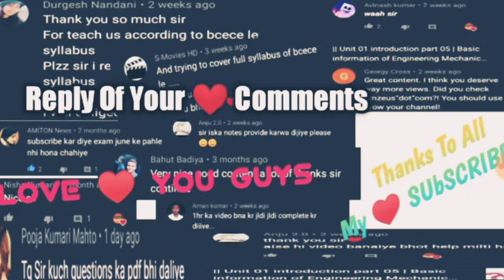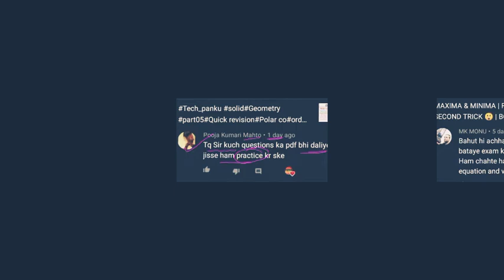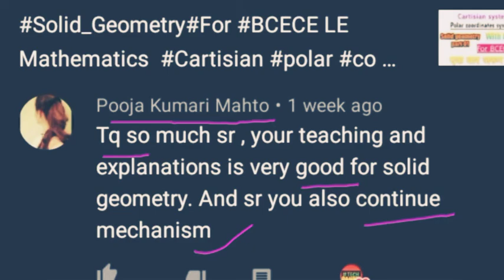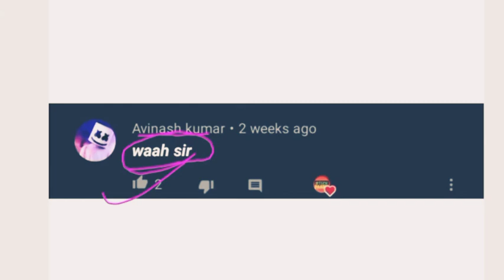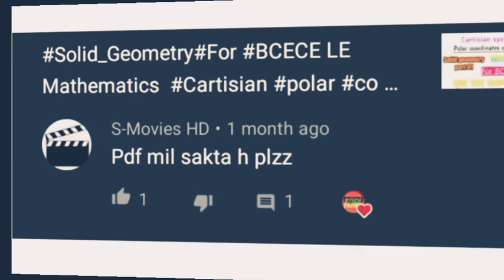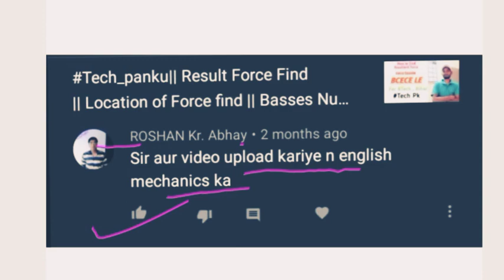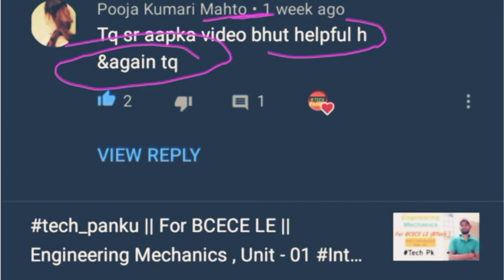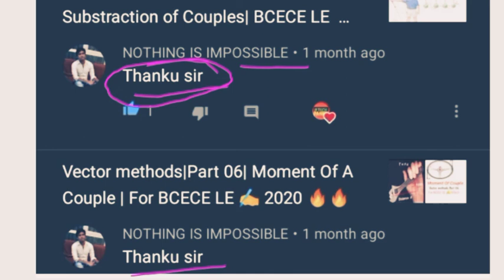Thanks To All My♥️SUBSCRIBES♥️ देखिए,आपका भी नाम होगा😲 01.Comments Replies ..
Welcome To Your, On My Channel#TECH_PANKU

 🤔 On My Channel You will Get Regular Bassis Videos  For Crack BCECE (LE, Btech) , SSC JE ,
CPWD,RRB JE And Others Technical Bassis States
Exam . In Hindi & English Both Languages.

वीडियो बनाने में हमें बहुत ज्यादा मेहनत लगता है इसलिए यार प्लीज!